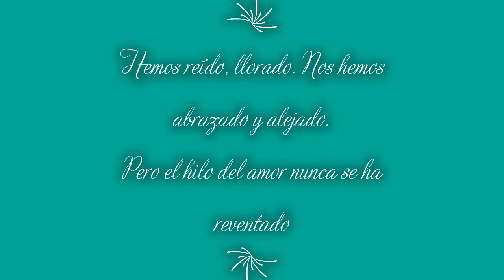Cumpleaños a Goti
Hecho por mi hermana para mí. Puede ser visto por niños.